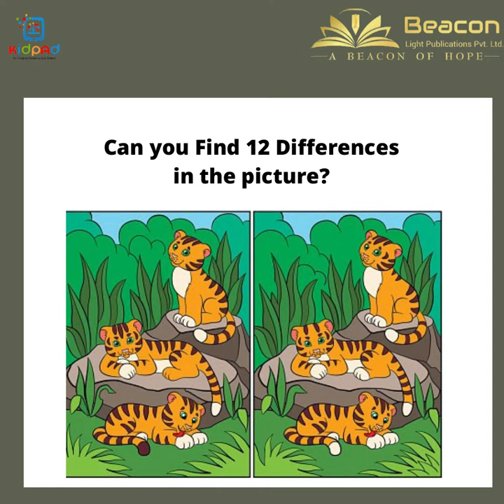Can you Find_The_Difference | Beacon Light Publication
Hello Kids! Can you find the difference between two images?
Lets see who finds all the differences first?
Share your answers in the comments section below.

We are directed towards offering fun-filled, quality-based primary education programs dedicated to curriculum-based study to all children worldwide. The foundation was laid by Mr. Mohit Vijay and Mr. Prabhat Kumar in Kota, India in 2020. For the past many years, e-learning has emerged out to be the most important educational format that everyone wants to follow. The main ground for this change in perception is the race for a better future. We all are moving forward exponentially and growing in a very complicated and competitive world so to get an advanced next generation, we must encourage them to accept the new challenges and make them future-ready with all the potential learning tools and advancements.

Hello!!!

👉 Download the kidpad learning app for more fun learning Download 📲 the app now